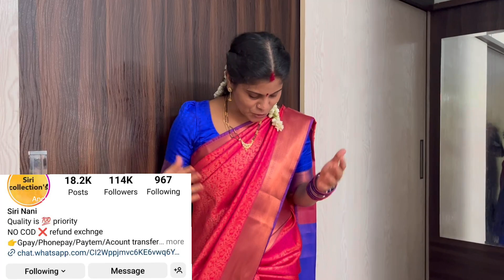అమ్మవారి నిజ దర్శనం అయ్యింది | ఒకేసారి 108 బోనాలతో జన్మ ధన్యం | Bonalu Festive Vlog 2023 | Santhoshi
Siri Nani Collections :::
💯 quality
No cod online payment only
One week delivery
Festival season going on..